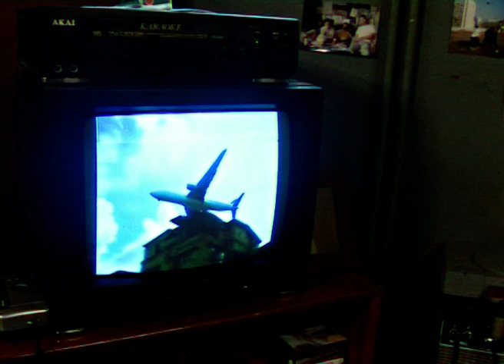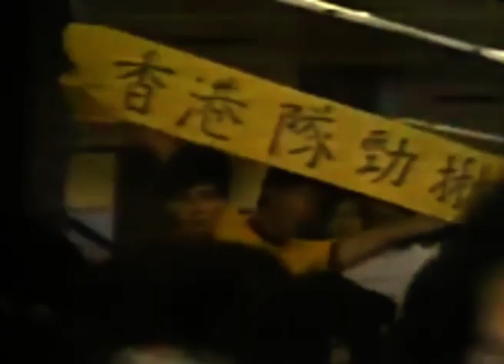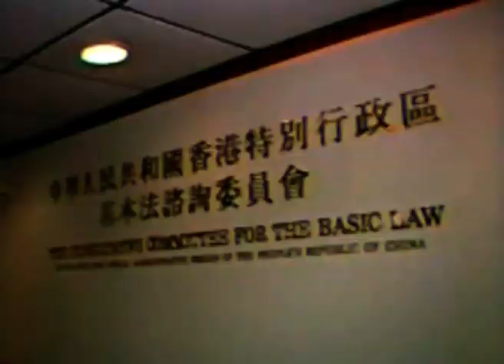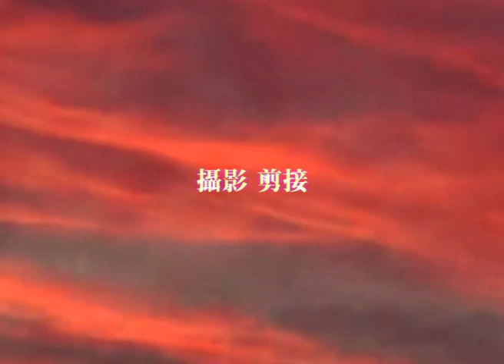朦朧園丁Hazy Gardeners - 曾經某地 Somewhere in Time (Official Music Video)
導演：彭志海、謝振昇
剪接：謝振昇、丹尼斯
攝影：謝振昇、盧煒麟、丹尼斯
美術：翁玉婷
平面設計：亞力士鄭(介意工作室)、史密斯杜(介意工作室)
監製：吳宇旻
出品及發行：幻想唱片有限公司

《曾經某地》

當天的天空
讓我做場夢

一點點失蹤
都擁有著記憶

消失於風中
從緣份裏相送
或者

曾於某地
曾於某日
準備忘記
那段動人時期

曾於某日
曾於某地
怎樣忘記
或者
從懷念中尋找你

當天的天空
現已是場夢
珍惜這分鐘
請不要在嘆息
當初的初衷
仍然亦要相信
或者

曾於某地
曾於某日
總末忘記
那段動人時期

曾於某日
曾於某地
怎樣忘記
或者
從懷念中尋找你

曾於某地
曾於某日
總未忘記
那段動人時期

曾於某日
曾於某地
總未忘記
或者
從懷念中回憶你

作曲、填詞：黃肇偉、陳詩勤
結他、主唱：黃肇偉、陳詩勤
低音結他：陳博浩
鼓擊：王浩然
錄音及混音：細場SaiCoeng
編曲：Hazy Gardeners
制作：細場SaiCoeng, Hazy Gardeners